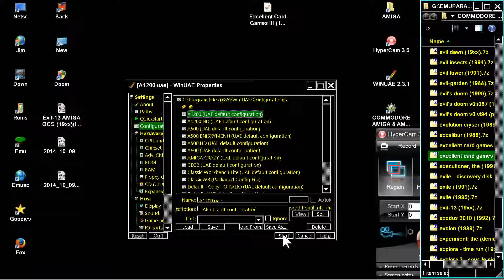AMIGA Excellent Card Games III 3 POKER CZARINA COLOURS COLORS SCOTTISHNAPOLEONAGA1994TowerSoftwareWB